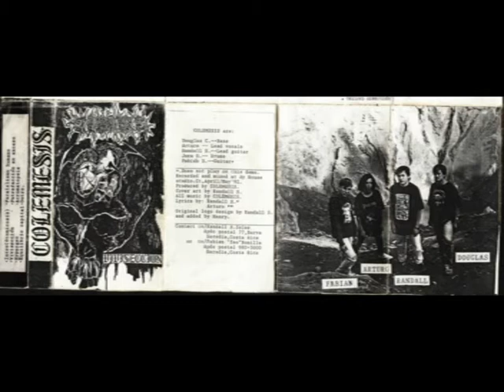COLEMESIS - Acromatopsia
Banda: Colemesis
País: Costa Rica
Álbum: Vivisección [Demo]
Año: 1992
Genero: Death Metal
Song: Acromatopsia

Tracklist: Vivisección Demo
01. Intro - Otomicosis
02. Vivisección
03. Hypergeo
04. Equilibrio Capital
05. Paralelismo Humano
06. Putrefacción En Exceso
07. Acromatopsia
08. Outro